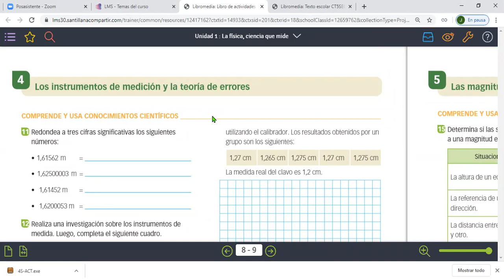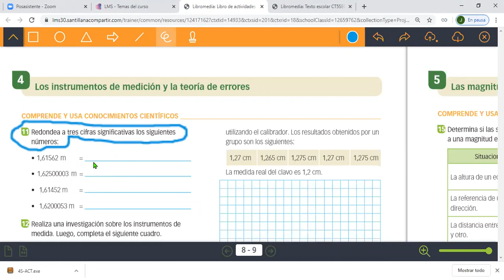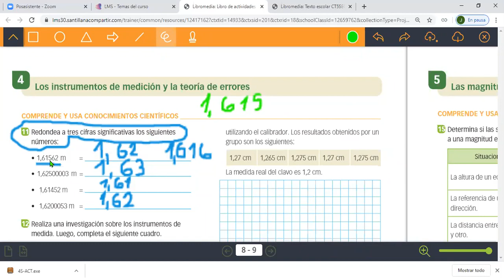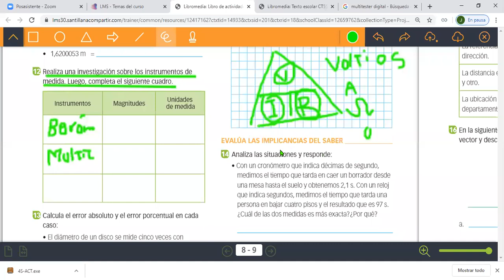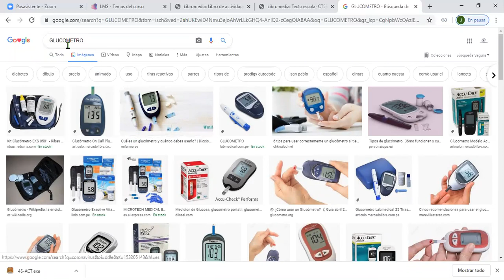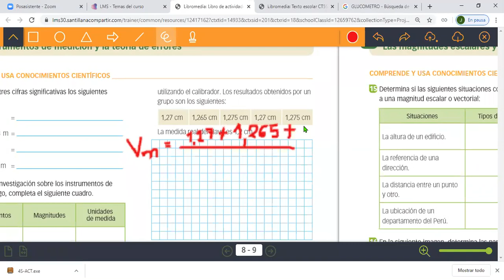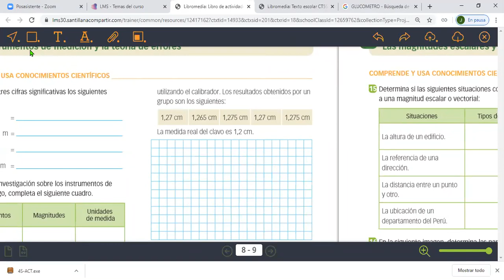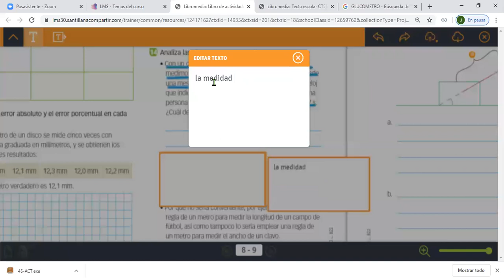TEORÍA DE ERRORRES 2 5°SEC A B